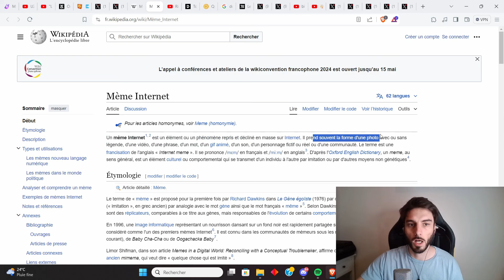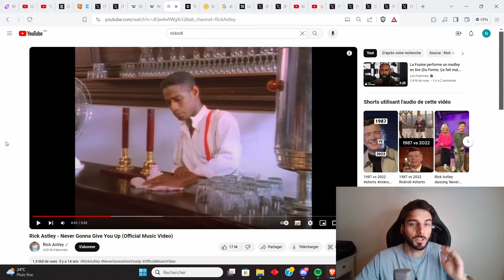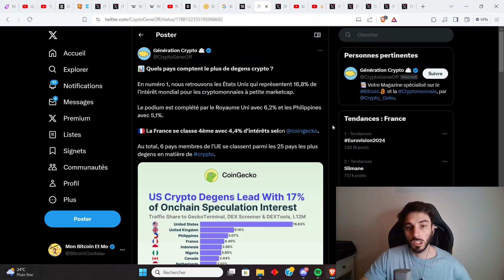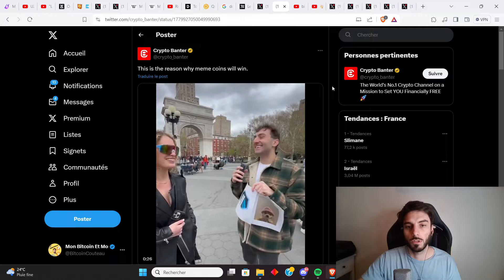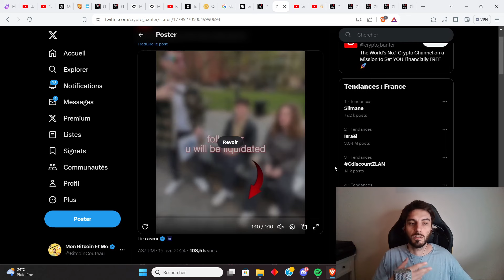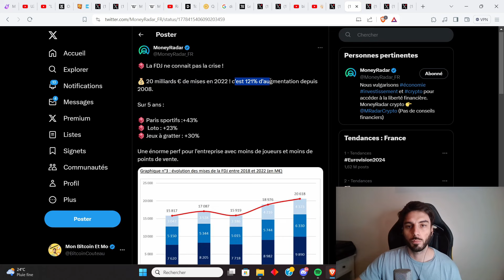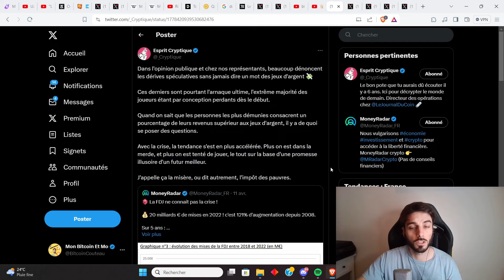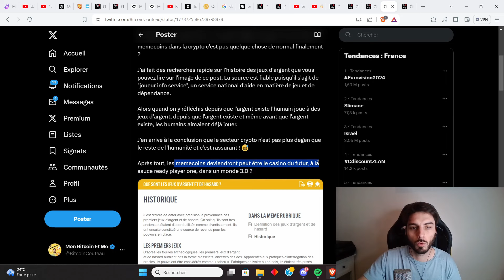🔥 Pourquoi les memecoins ont autant de succès ??? 🤯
Les raisons du succès des memecoins !!! Je vous explique pourquoi ça marche !!!

Code parrainage : zt52ykrmt4
Mon herotag : BitcoinCouteau

Chapitres

0:00 Intro
0:52 Les memes internet et les memecoins
3:58 Les raisons du succès des memecoins
11:58 Conclusion

💰BESOIN D’UNE APP POUR GÉRER TES FINANCES ?💰